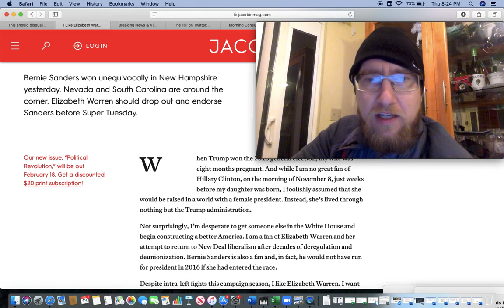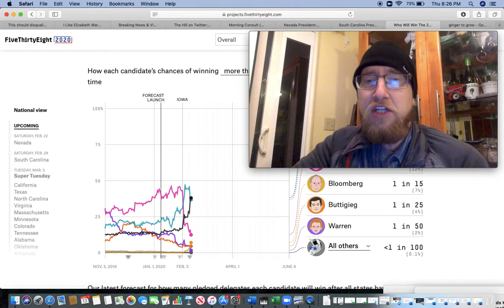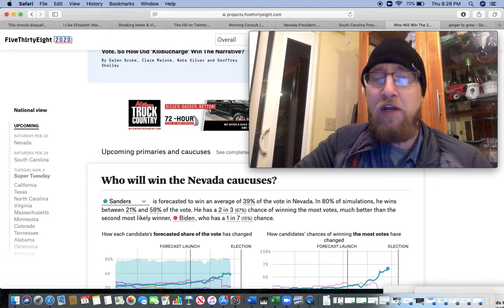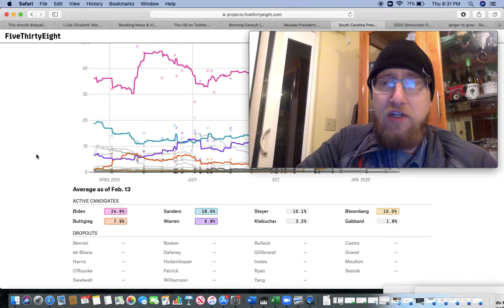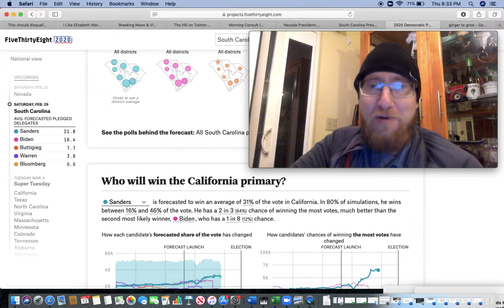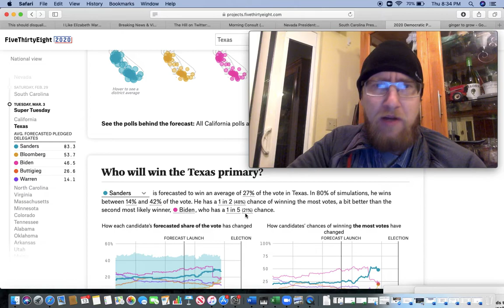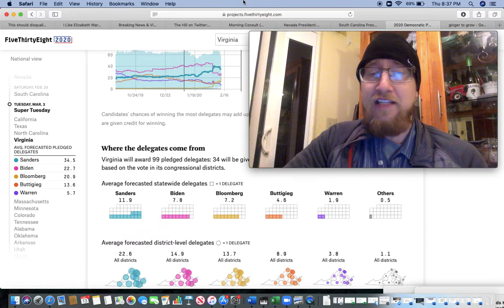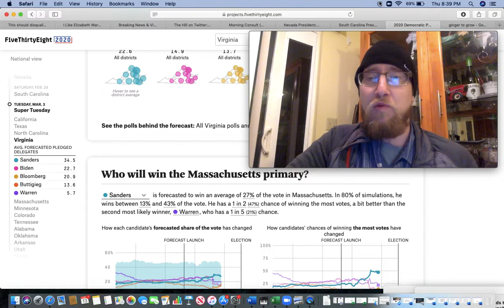Elizabeth Warren Needs To Drop Out & Endorse Bernie IF She Wants A Progressive In The White House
It is clear that there is no pathway forward for Warren to win the nomination and all she is doing now is splitting the progressive vote. Warren supporters if you are TRULY concerned with electing a progressive president you should be supporting Bernie at this point!

PEACE